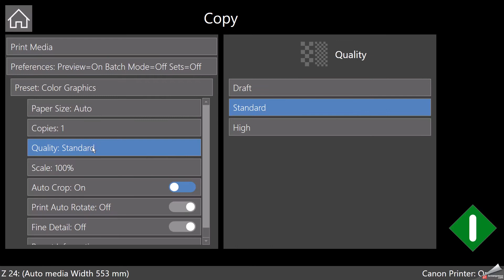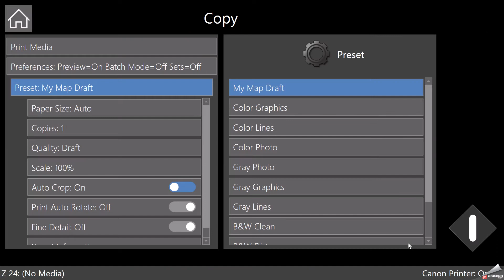7 Save New Preset based from Preview Colortrac Z series scanner Smartworks 6